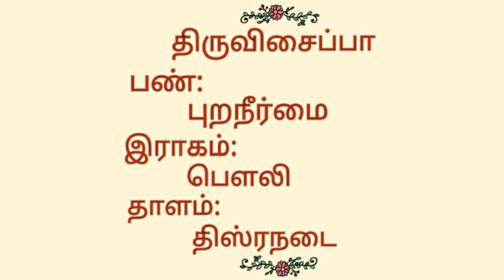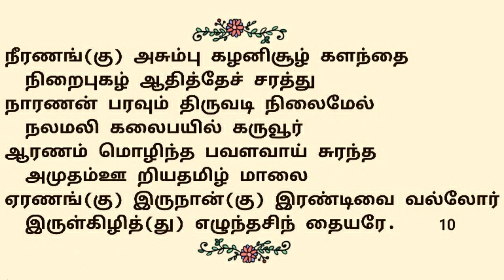9."கலைகள்தம் பொருளும்..."திருவிசைப்பா (பா-9,10)|தவத்திரு சிவாக்கரதேசிகசுவாமிகள்| திருமுறைத்தமிழாகரன்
9."கலைகள்தம் பொருளும்..." திருவிசைப்பா(பாடல்-9,10) | தவத்திரு சிவாக்கர தேசிக சுவாமிகள் | திருமுறைத் தமிழாகரன்

எம்பிரான் திருகருவூர்த்தேவர்பெருமான் திருக்களந்தைஆதித்தேச்சரம் தலத்தில் பாடியருளிய அற்புதத் திருப்பதிகம் கலைகள்தம்பொருளும் ஆகும்🌾
🌹இப்பாடல்களை தவத்திரு சிவாக்கர தேசிக சுவாமிகள் புறநீர்மைபண் இல் பாடியருளினார்🌹

🌿இப்பதிகத்தை தவத்திருசிவாக்கரதேசிகசுவாமிகள், எம்பிரான் திருகருவூர்த்தேவர் பெருமான், பாடியருளிய வண்ணம் பாடியருளினார்...அனைவரும் கேட்டு திருவருளும், குருவருளும் பெறுக...🌿